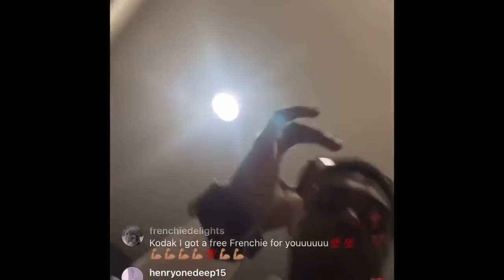Kodak Black Says Kanye West Shouldn’t Run For President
Kodak Black Says Kanye West Shouldn’t Run For President & Wants Donald Trump Back!